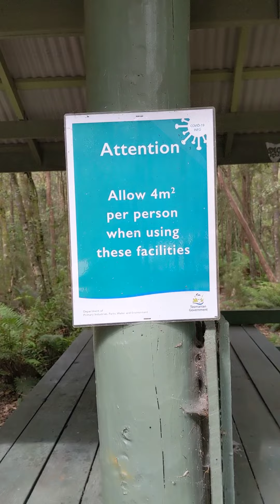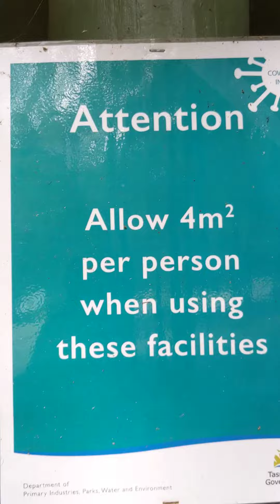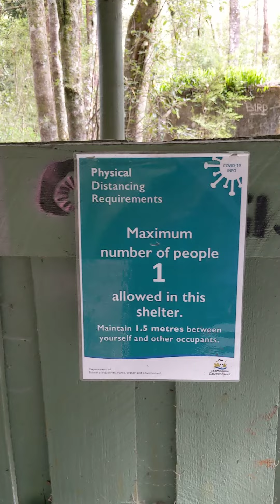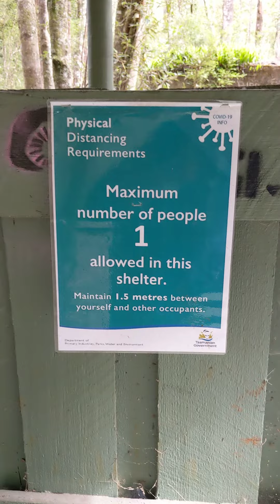the great work of grovelment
virus free Forest stupidity. 😭